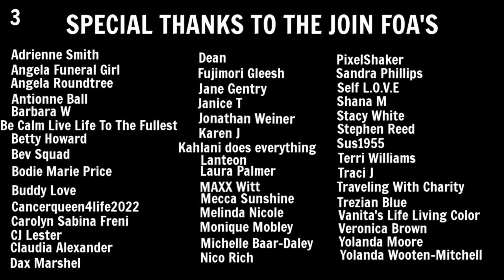Living In A Minivan | Q&A Responses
Hey FOA. Today I’m answering a lot of your questions from our community page.